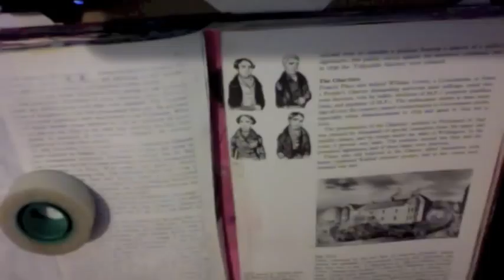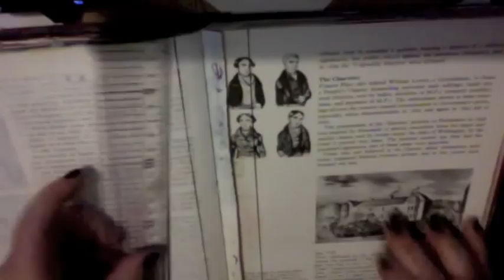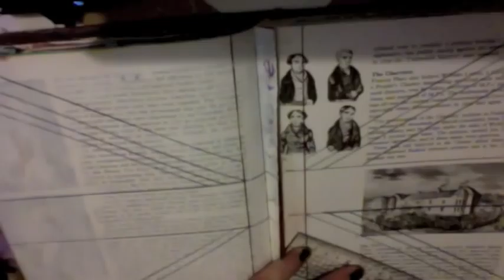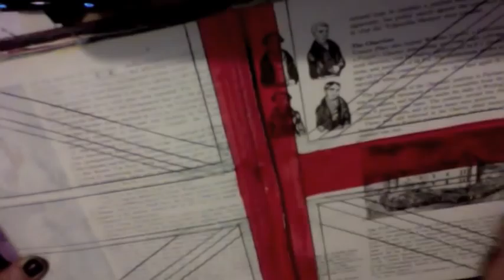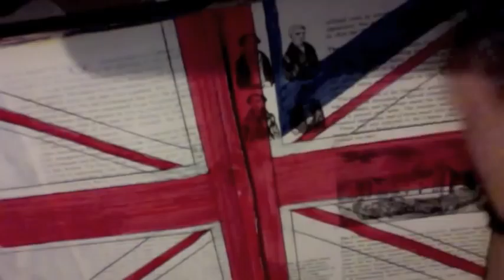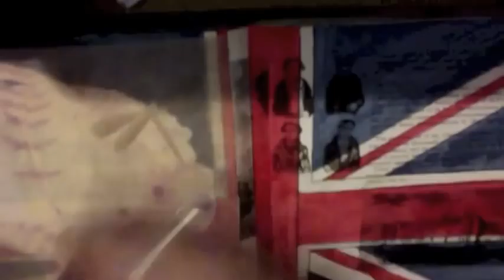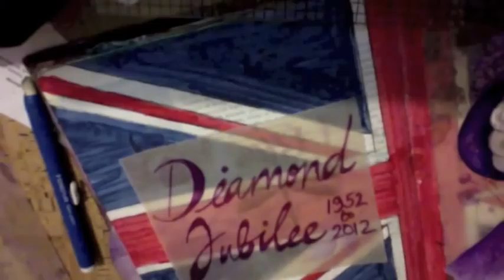Jubilee Art Journal Page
Portrait on vellum tip-in page.